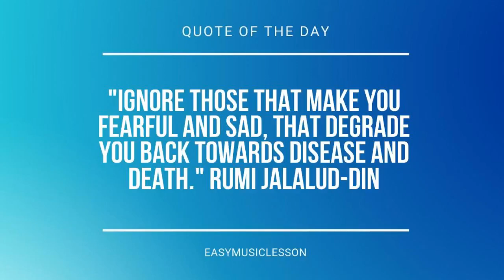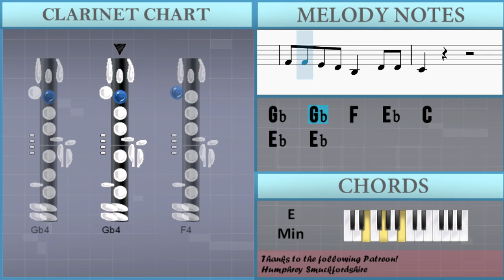How to play Because I Liked A Boy by Sabrina Carpenter on Clarinet (Tutorial)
Comment and let us know how the videos have helped you. It keeps us going! :)The easiest way to learn how to play Because I Liked A Boy by Sabrina Carpenter on the clarinet. It's a clarinet tutorial for Because I Liked A Boy by Sabrina Carpenter.

EasyMusicLesson teaches you to play the your favorite instrument, through easy and simple animation so that you too can learn how to play Because I Liked A Boy by Sabrina Carpenter on the clarinet easily. A clarinet tutorial with visual animation graphic.

Chords of Clarinet arrangement:
B Maj   Bb Maj   E Maj   Gb Maj   B Maj   Ab Min   E Maj   Gb Maj
B Maj   Ab Min   E Maj   Gb Maj   B Maj   Ab Min   E Maj   Gb Maj
E Maj   Gb Maj   B Maj   A Maj   E Maj   E Min   B Maj   A Maj
E Maj   E Min   E Min   E Min   E Min   E Min   B Maj   E Maj
B Maj   E Maj   B Maj   Bb Maj   E Maj   Gb Maj   B Maj   Ab Min
E Maj   Gb Maj   B Maj   Ab Min   E Maj   Gb Maj   B Maj   Ab Min
E Maj   E Min   E Min   E Min   E Min   E Min   B Maj   A Maj
E Maj   E Min   B Maj   A Maj   E Maj   E Min   B Maj   A Maj
E Maj   E Min   B Maj   A Maj   E Maj   E Min   E Min   E Min
E Min   E Min   E Min   B Maj   A Maj   E Maj   E Min   E Min

Melody notes of Clarinet:
Ab3 Ab3 Bb3 C4 Db4 C4   Bb3     Bb3 Ab3
Bb3 C4 F4 Eb4 Eb4
Ab3 Ab3 Bb3 C4 Db4 C4   Bb3       Db4
Bb4   Ab4 F4 F4 Eb4
F4 Ab4 F4 Ab4 F4 Ab4 C5     Db5 Bb4
Db4 Db4   Eb4   Db4 Ab4   Gb4
Ab3 F4   Eb4 Eb4 Db4 Eb4   F4     Bb3     Ab3
Bb3   Db4 Db4   Bb3 F4   C4
Db4   Db4 C4     Bb3   C4 Db4 C4
C4   Db4   C4     Bb3 C4 Db4 C4
Ab3 Db4 Eb4 F4       Eb4 Db4 Db4 Eb4
F4         Db4 Db4 F4   F4   F4 Eb4 F4
F4 Eb4 F4   F4     F4 F4 F4 Db5 Bb4     F4
Ab4 F4 Ab4 F4 Ab4     F4   Gb4   F4   Eb4
C4         Db4 Eb4 F4       Eb4 Db4 Db4 Eb4
F4         Db4 Eb4 F4   Ab4   Gb4 F4 Eb4
F4 Eb4 F4 Eb4 F4     F4 F4 F4 Db5 Bb4     F4
Ab4 F4 Ab4 F4 Ab4     Gb4   Gb4   F4   Eb4
C4       Eb4   Eb4   Db4       C5
Ab4                     C5 Db5 C5
Ab4                   Db4 F4   Eb4   Eb4
Db4   Eb4     Bb3         Bb3 Db4 Db4   Bb3 F4
Eb4                 Db4 F4 Ab4 F4 Eb4
Eb4 F4   Bb3           Bb3 Db4 Db4   Bb3   F4
Eb4               F4 Ab4 F4 Ab4 F4 Ab4
C5   Bb4       Db4       Bb3 Db4   Bb3   Db4
Ab4   Gb4       Db4 Ab3   Ab3 Ab3 F4 Eb4 Eb4 Db4
Eb4   Bb3       Ab3 Bb3   Db4 Db4   Bb3 F4
C4                       Ab3 Db4 Eb4
F4       Eb4 Db4 Db4 Eb4 F4         Db4 Db4
F4   F4   F4 Eb4 F4   F4 Eb4 F4   F4
F4 F4 F4 Db5 Bb4     F4 Ab4 F4 Ab4 F4 Ab4
F4   Gb4   F4   Eb4   C4         Db4 Eb4
F4       Eb4 Db4 Db4 Eb4 F4         Db4 Eb4
F4   Ab4   Gb4 F4 Eb4   F4 Eb4 F4 Eb4 F4
Db5   Eb5 Db5     Ab4 A4     Ab4 Gb4   F4 Ab4 F4
Gb4   Gb4   F4   F4   Ab4       Ab4   Bb4
F4     F4 Eb4 Db4 Db4 Eb4 F4           Db4
F4 Eb4 F4 Eb4 F4 Eb4 Db4 Bb3 F4 Eb4 F4 Eb4 F4   Db4
A4   A4   Ab4   Ab4   Db5       Eb5   Eb5
Db5       C5       Ab4
C5 Db5 C5   Ab4
C5       Ab4
Gb4   Gb4   F4   Eb4   C4       Eb4   Eb4
Db4